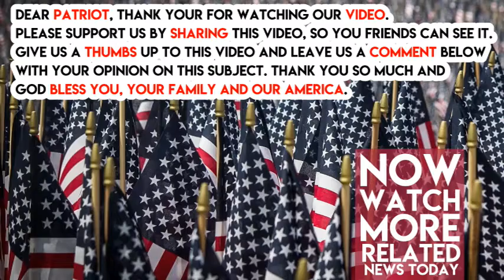Here is the Smoking Gun That Proves Hillary RIGGED The Democrat Primary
We now have the smoking gun the proves Hillary Clinton rigged the Democrat primary against Bernie Sanders.

A recently-unveiled memo shows that the DNC colluded with the Clinton campaign in order to pyoff the organization’sassive debts.

AOL reports:

THE AUGUST 26, 2015, MEMORANDUM OF UNDERSTANDING FROM CLINTON CAMPAIGN MANAGER ROBBY MOOK TO DNC CEO AMY DACEY DETAILS THE RELATIONSHIP BETWEEN CLINTON’S CAMPAIGN AND THE DNC LONG BEFORE SHE WON HER PARTY’S NOMINATION.

IN EXCHANGE FOR HILLARY FOR AMERICA’S (HFA) HELPING THE CASH-STRAPPED DNC RAISE MONEY, THE PARTY COMMITTEE AGREED “THAT HFA PERSONNEL WILL BE CONSULTED AND HAVE JOINT AUTHORITY OVER STRATEGIC DECISIONS OVER THE STAFFING, BUDGET, EXPENDITURES, AND GENERAL ELECTION RELATED COMMUNICATIONS, DATA, TECHNOLOGY, ANALYTICS, AND RESEARCH.”

The agreement resulted in the hiring of a communications director handpicked by the Clinton campaign. All candidates for staff positions were also selected by Clinton’s people.

Those people were able to call the shots from within the DNC — essentially blurring the line between the Clinton campaign and the supposedly nuetral DNC.

As we saw from leaked emails during the campaign, the Clintons were successful in controlling the party’s decisions. They smeared Bernie and handed Hillary debate questions in advance.

Comment “Crooked Hillary” and SHARE. This story needs to be SEEN — but the mainstream media refuses to report on it.

We must get this info out to the world!